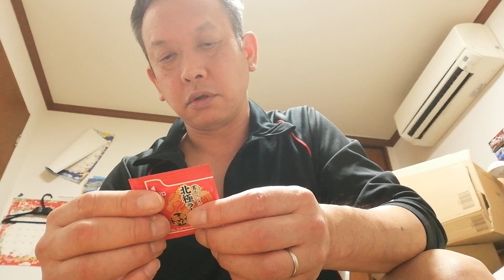蒙古タンメン中本北極ラーメン 楽勝=病気